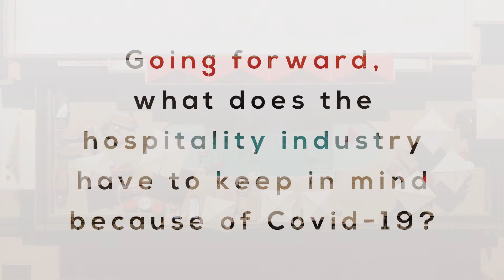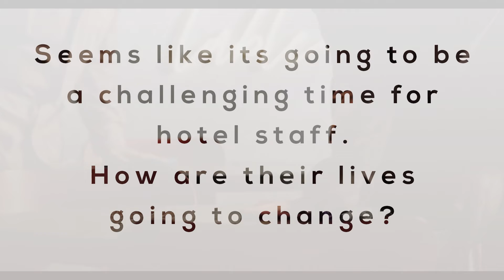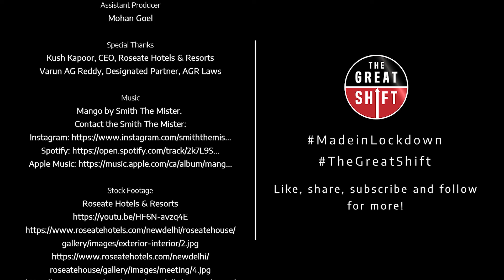Innovation in hospitality | Kush Kapoor | The Great Shift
On today’s edition of The Great Shift, Kush Kapoor, CEO of Roseate Hotels & Resorts speaks with us about innovation in the hospitality industry. The Roseate Group and many others in the industry have taken creative and pertinent measures to ensure the highest standards of safety and hygiene for their guests.

What are your thoughts on staying at hotels during a COVID-filled reality?

-- Key Takeaways --

Hygiene will be the largest single factor which guests will observe keenly in a COVID world.
Great potential lies ahead for smaller and boutique hotels.
Larger hotels nearer to airports are likely to do better than their inner city counterparts.
Personalization will be the name of the game.
Employees will be more empowered to take key decisions at their respective levels, and will have to be both hygiene managers and revenue managers.
Newer innovations including food delivery, and the replacement of the in-room minibar with a more economical in-room dining menu will contribute to evolved methods of revenue generation for hotels.

Producers: Aditya Goel, Raghav Murali
Executive Producer: Rahsaan Noor
Co-Producer: Priyanka Kumar
Editor: Aman Shaikh Raju
Assistant Producer: Mohan Goel

Special Thanks:
Kush Kapoor, CEO, Roseate Hotels & Resorts
Abhishek Prabhakar, Senior Sales & Marketing Manager, Roseate Hotels & Resorts

Mango by Smith The Mister.

-- About Mindist Media --
Aside from a variety of fictional content, we provide creative solutions for behaviour management challenges. We have handled creative productions globally. We are an entertainment company that uses music, film, dance and gamification to make human stories entertaining, relatable and educational.

The Great Shift remains a neutral platform for the purpose of engaging fruitful dialogue across topics.